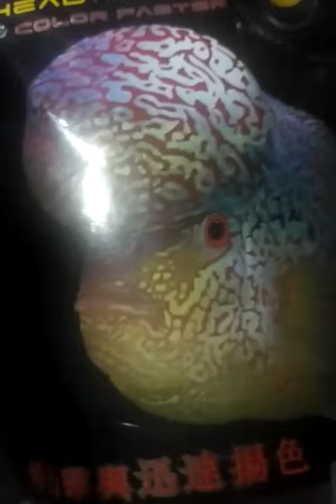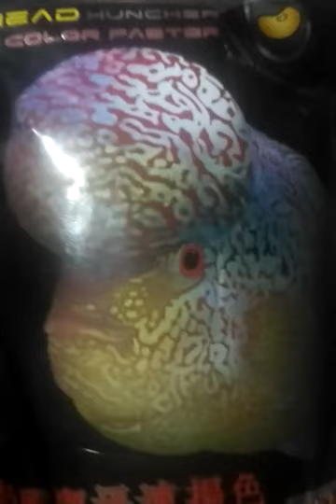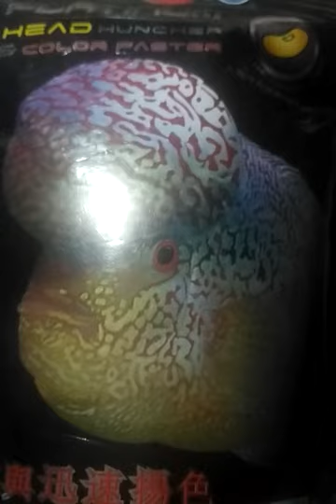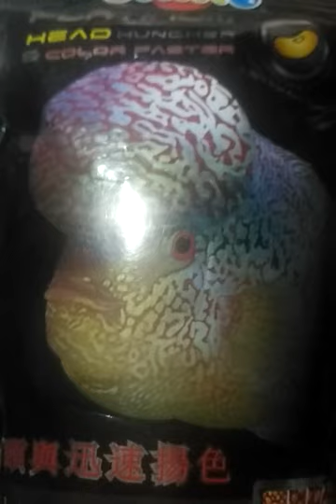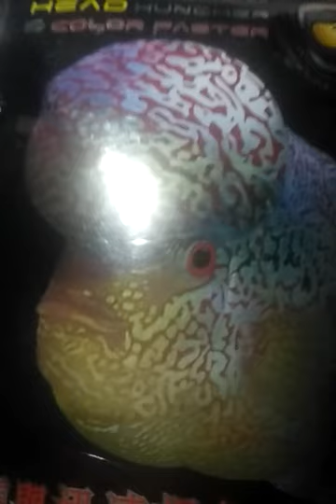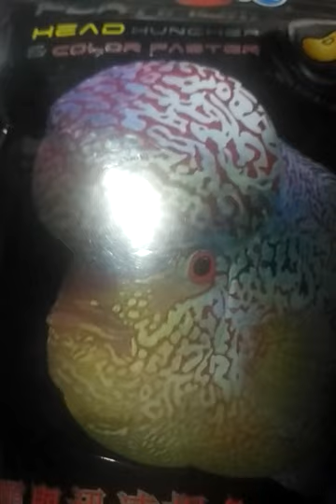BIOFLOC FISH FARMING WHITE SPORTS TETMANT AND NAME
BIOFLOC FISH FARM WHITE SPORTS TETMANT
BIOFLOC FISH FARMING WHITE SPORTS TETMANT